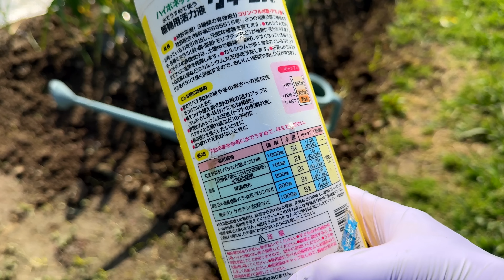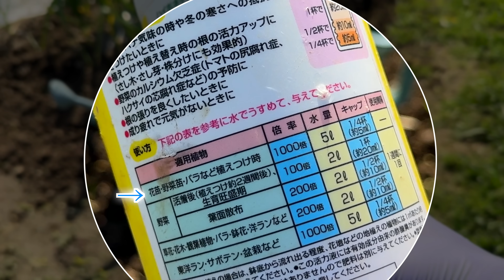【とまと栽培】最初が肝心！苗植える時にやると、大きく育つ栽培方法【４つ】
00:00　トマトの苗植える時にやると、大きく育つ栽培方法のコツ！
01:26　1つ目
06:04　2つ目
09:24　3つ目
18:44　4つ目

■第一ビニール トンネルパッカー (50個入パック) 径5.5mm (オレンジ)

■マルチ 固定ピン Uピン杭 黒丸付 おさえピン U字型ピン 抑え杭 おさえ杭 押さえピン コ型ピン 固定用 (長さ15CM50本, 直径2.5mm)

■【完全保存版】トマト栽培！0~155日間【土づくり👉収穫まで】失敗しないポイントを一気に紹介！